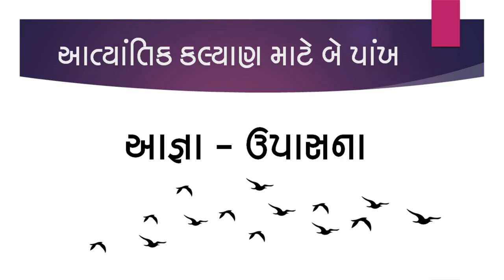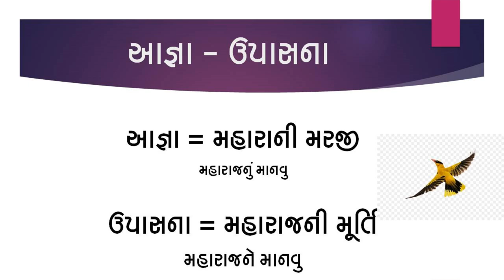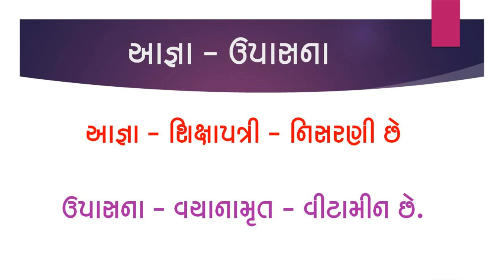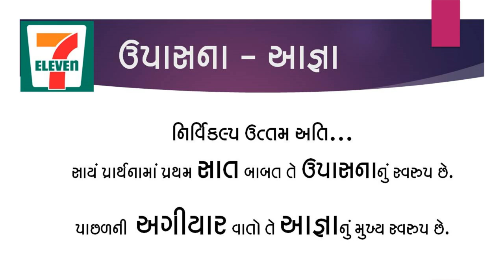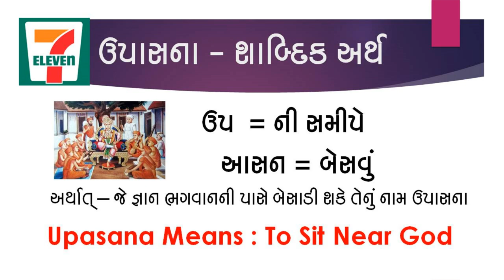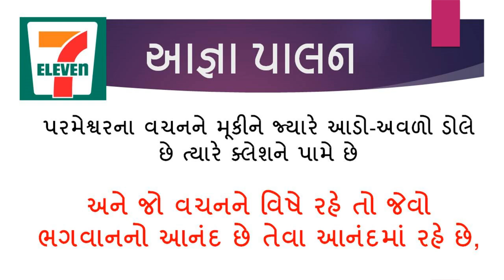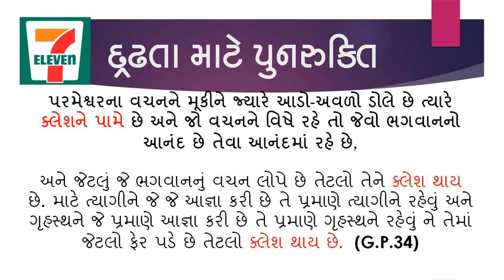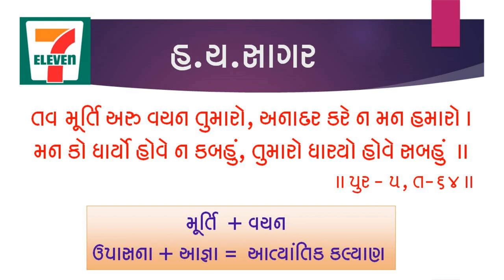7/11 - Nirvikalp Uttam Ati Part 2